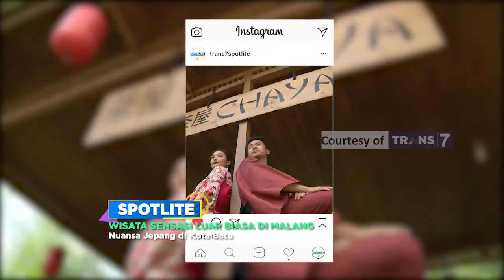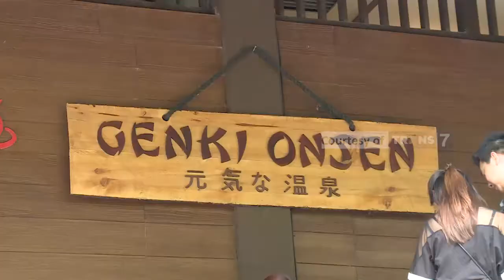Menikmati Suasana Jepang di Kota Batu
Ingin Menikmati Suasana dan Keindahan Jepang? Tak Perlu Jauh terbang ke Negri Matahari Terbit, Karena sekarang kamu bisa mendapatkan suasana tersebut di kota Batu